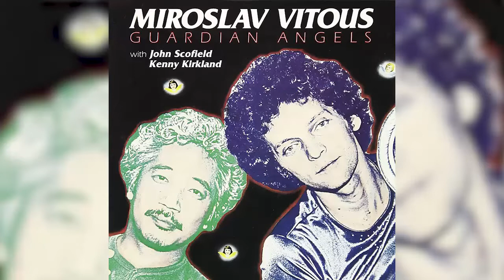[1979] Miroslav Vitous, Mabumi Yamaguchi – Guardian Angels [Full Album]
00:00 01. His Meaning/Rising/Resolution
08:33 02. Inner Peace
14:38 03. Guardian Angels
20:28 04. Off to Buffalo
28:16 05. Eating It Raw
33:27 06. Shinkansen

Credits

    Bass, Electric Bass, Keyboards – Miroslav Vitous
    Drums – George Ohtsuka
    Engineer – David Baker
    Guitar – John Scofield
    Piano, Electric Piano, Synthesizer, Keyboards – Kenny Kirkland
    Soprano Saxophone – Mabumi Yamaguchi